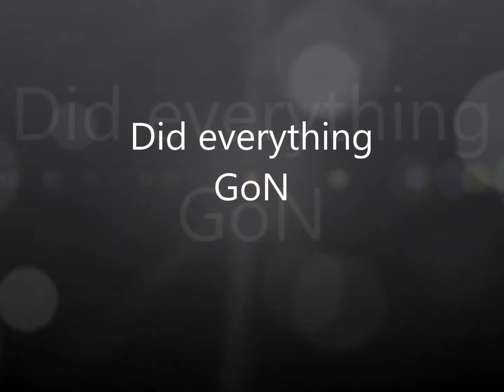Roller Coaster Tycoon 3- Pyramid's Roller Coaster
I designed a sandbox like a big desert (in Egypt) with a huge pyramid. And then I built a 10,141 ft (3,090 meters), amazing roller coaster figment of my imagination in the pyramid.